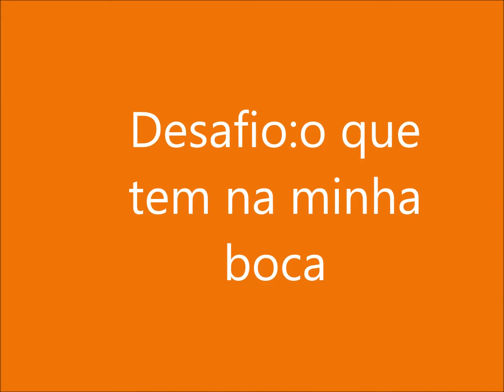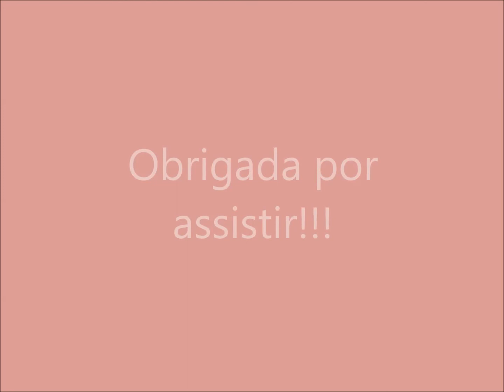Desafio:o que tem na minha boca??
Desafio super divertido com minha irmãzinha.Increvam-se